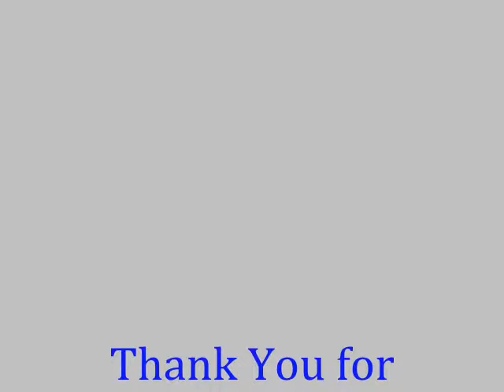West Chatsworth Cement Stain call Shafran 818 485 2655